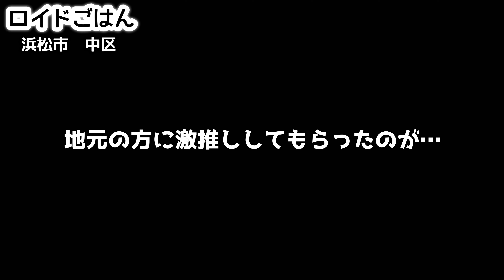【老舗町中華】地元に愛され続ける店の味とは！！『五味八珍』飯テロ/Chinesefood/